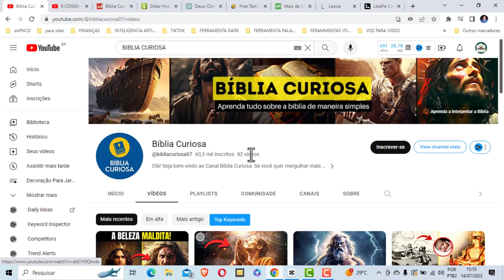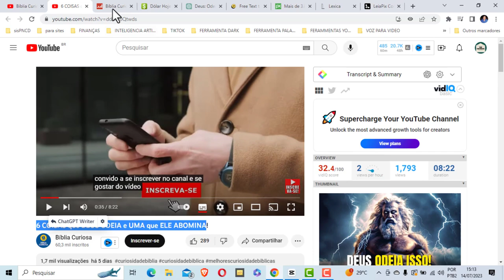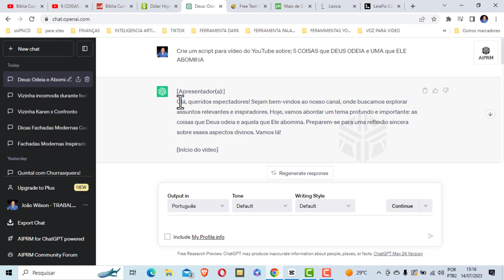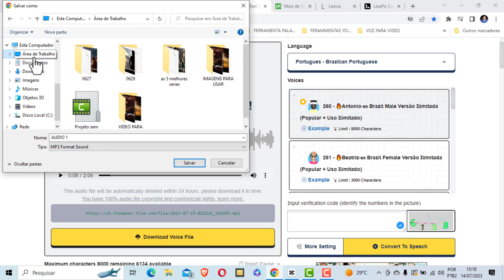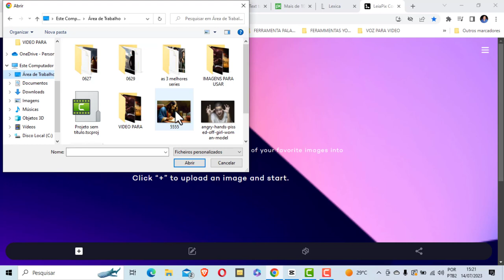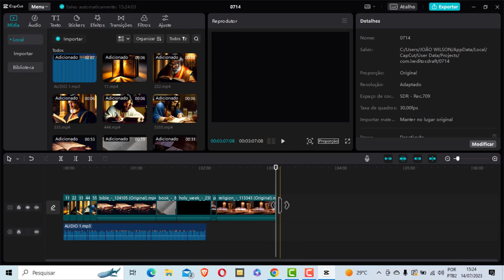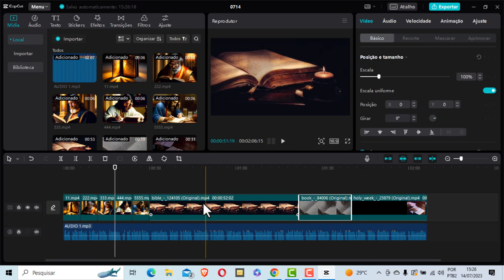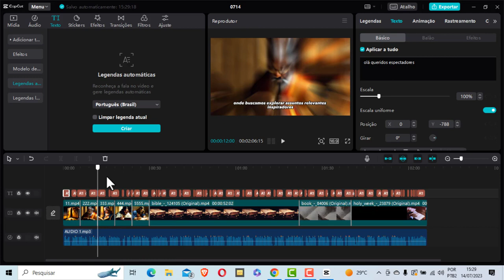CANAL DARK COMO FAZER VÍDEO DE HISTÓRIA QUE MONETIZA RÁPIDO PASSO A PASSO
Nesse vídeo vou te mostrar uma nona ideias de canal dark que monetiza rápido.

Vou te ensinar um passo a passo como criar um vídeo para canal dark de história.

No nosso canal você vai aprender várias estrategias que realmente funcionam, para quem deseja ingressar no marketing digital, dessa forma você vai conquistar a liberdade e o estilo de vida que sempre sonhou. aqui você vai encontrar várias dicas simples e eficientes que vai te ajudar a ter sucesso nesse mercado.